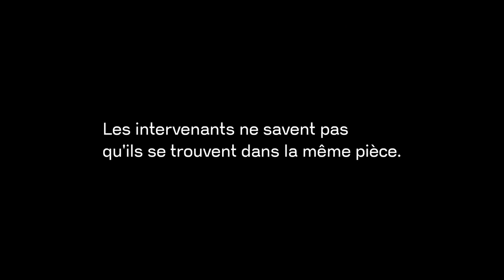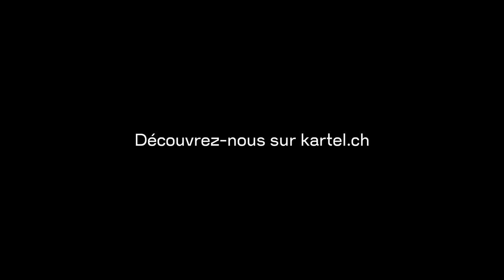Tandem - Episode 2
Comment faire dialoguer le monde de la culture et le monde de la politique ? Comment comprendre les enjeux de chacun.e ?

Les tandems échangent sur leur quotidien professionnel et politique dans le but de pouvoir utiliser le lien direct avec les décideurs politiques du Grand Conseil. Les acteur.ice.s culturel.le.s peuvent faire part de leurs intérêts directement aux politiciens et contribuer à ce que les demandes de politique culturelle aient plus de poids. Les politiciens donnent un aperçu de leur monde du travail et sensibilisent à leur tour les acteur.ice.s culturel.le.s aux préoccupations politiques.